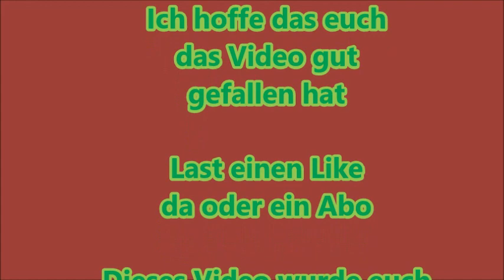Nürburgring Trucker Grand Prix 2017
Bilder show von
2017 Rückblick
NÜRBURGRING